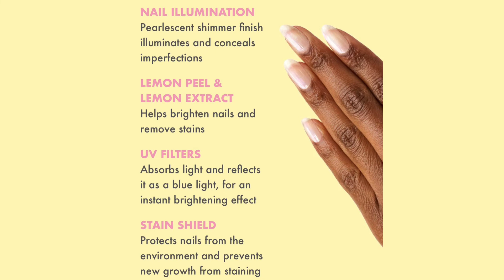NEW Olive & June Nail Brightener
This video is Olive & June New Nail Brightener!